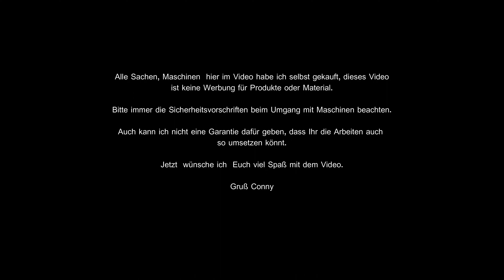Parkside verstellbare Lochsäge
Die verstellbare Lochsäge von Parkside in Test